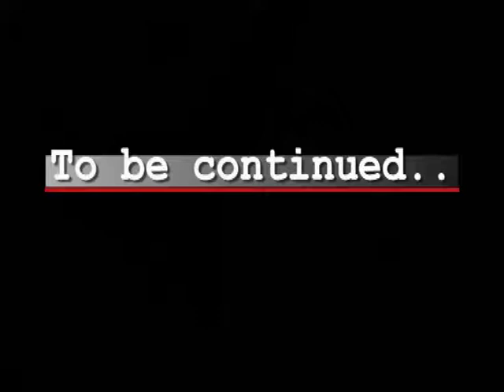broken strings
Ala i Piotr